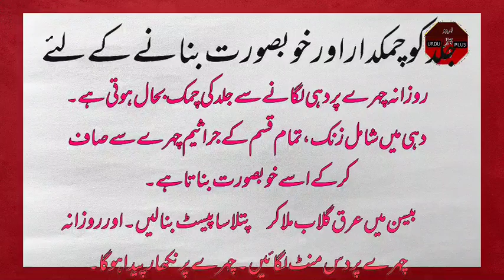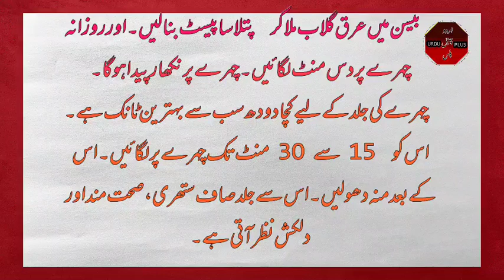Chehre Ki Rangat nikharne ke liye. چہرے کی رنگت نکھارنے کے لئے بہترین ٹوٹکے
Chehre Ki Rangat nikharne ke liye behtreen totke.
 Apna Khyal rakhiye apni skin Ka Khyal rakhiye